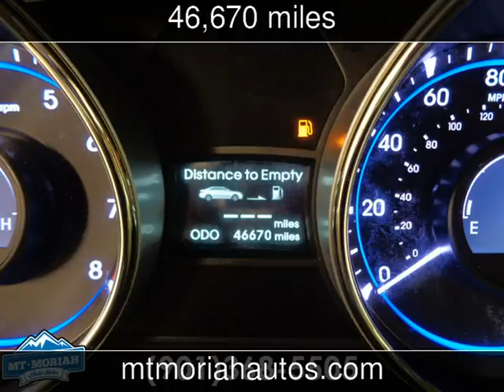2013 Hyundai Sonata Limited Used Cars - Memphis,Tennessee - 2017-05-21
See more details about this used car This 2013 Hyundai Sonata Limited with 46,670 miles is for sale at Mt Moriah Auto Sales.